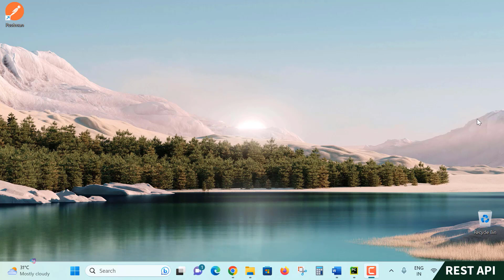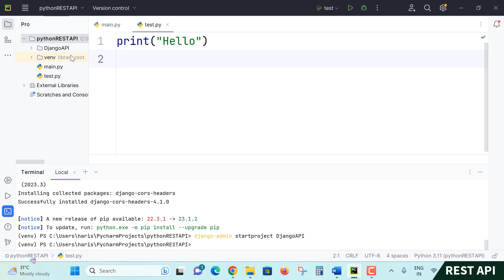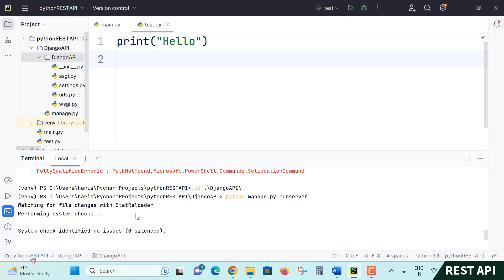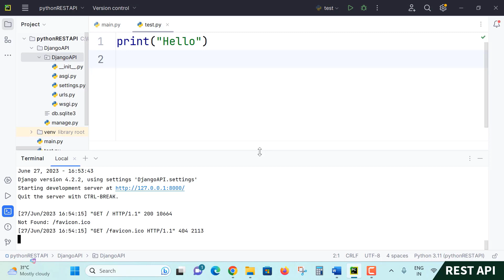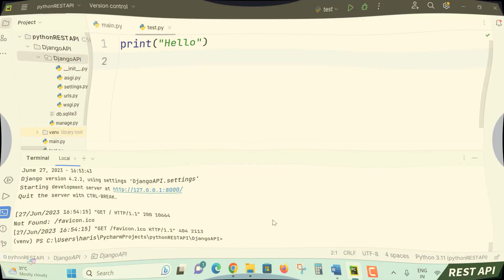Python Project - Django ప్రాజెక్ట్ ని ఎలా Create చెయ్యాలి - Create djando project in telugu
Watch this video session, and you will learn

✨ Online Courses ✨
ప్రారంభ మరియు సాఫ్ట్‌వేర్ నిపుణుల కోసం ఉత్తమ ఆన్‌లైన్ కోర్సులు 🤯💸:
పరిశ్రమ నిపుణుల కోర్సులు:
శేఖర్ మెట్ల సాఫ్ట్‌వేర్ ఇంజనీర్, వృత్తిరీత్యా 20 ఏళ్ల అనుభవం ఉంది. అతను 192 దేశాలలో 81,000+ కంటే ఎక్కువ మంది విద్యార్థులతో అత్యధికంగా అమ్ముడైన అనేక ఆన్‌లైన్ కోర్సుల Instructor Courses

Google Bard AI Masterclass: A Complete Google Bard Chatbot✨

Microsoft Excel Zero to Hero: Complete Excel Course 2023✨

Microsoft SQL Server Bootcamp 2023: Go from Zero to Hero✨

Learn C++ Advanced: Master Classes on OOPs and Templates✨

Learn MySQL from scratch for Data Science and Analytics✨

Create RESTful APIs using PHP, POSTMAN, and MySQL: Secure API✨

Learn Asp Net C#  OOPs SQL and JavaScript for Development✨

Learn C# Coding Intermediate: C# Classes, Methods and OOPs✨

✨ Tags ✨
how to learn software